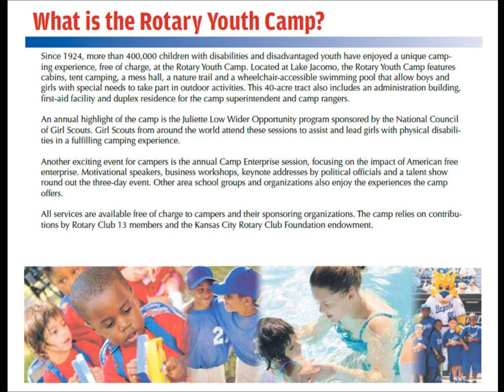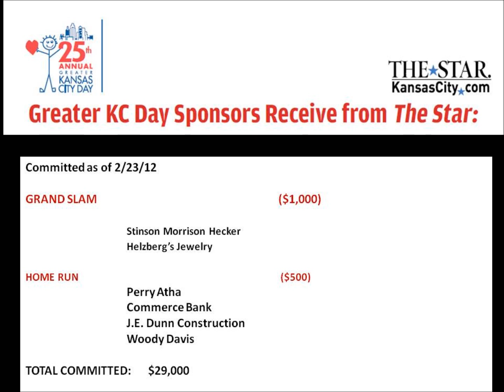Greater Kansas City Day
The people of Kansas City have pitched-in on baseball's Opening Day for nearly a quarter century. Every year, thousands of Rotary Club volunteers and donors come together to make Greater Kansas City Day the largest one-day fundraiser in the metropolitan area. Why? It's all about improving the lives of children: two million dollars have flowed into Kansas City youth programs and Rotary Club 13's own Youth Camp, located at Lake Jacomo.